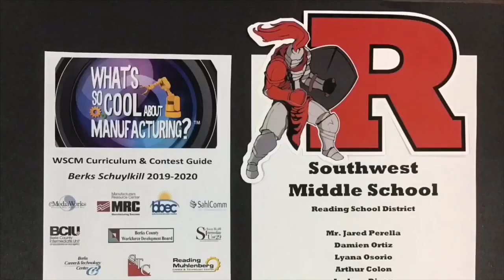Berks Schuylkill 2020: Reading Southwest